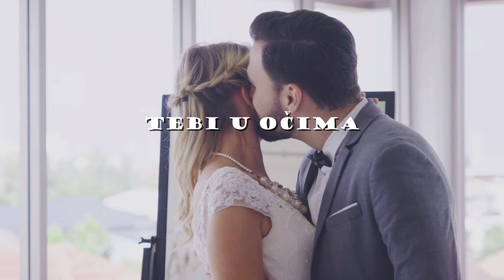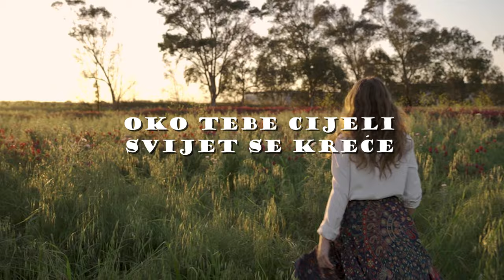Krunoslav Kićo Slabinac - Ljubavi, ljubavi lijepo ti je ime (Official lyric video)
Krunoslav Kićo Slabinac - Ljubavi, ljubavi lijepo ti je ime

Glazba: Kelemen Ivan-Ićo
Tekst: Tomislav Zuppa
Aranžman: Kelemen Ivan-Ićo
Videoprodukcija: CroRec Video